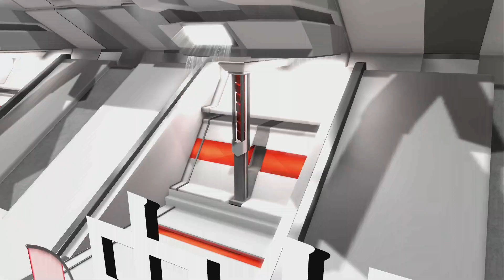《2018年NBA洛杉磯全明星賽》 NBA 2K18 Team LeBron vs Team Curry 誰會拿MVP呢?名人堂難度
利用 “RO” 有七折優惠喔